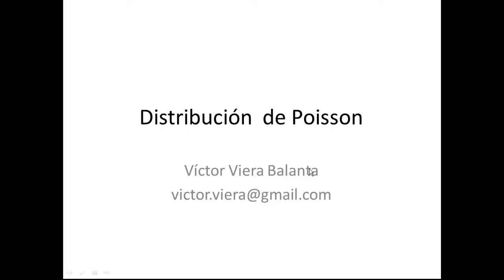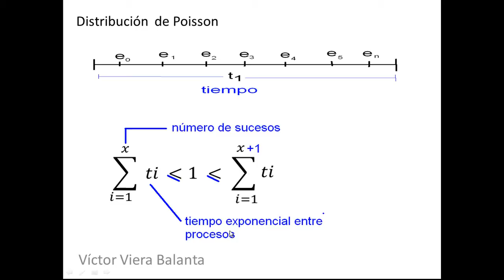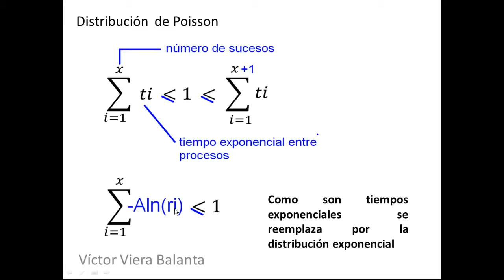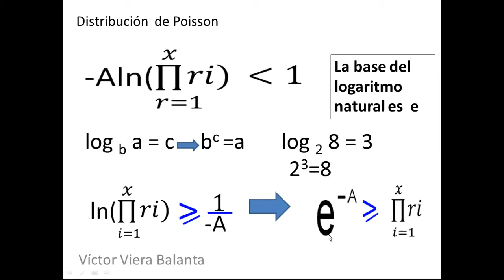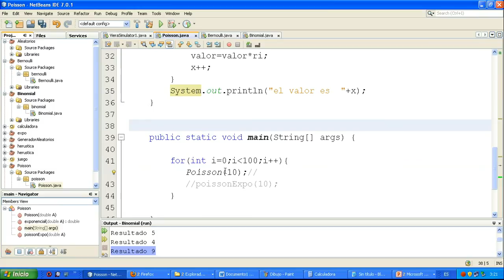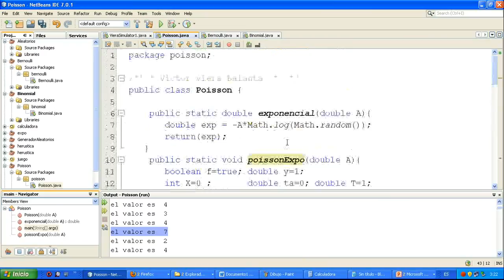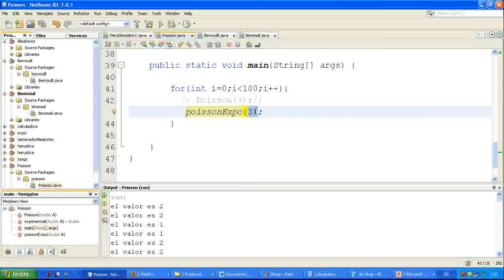Distribución de Poisson, Simulación con lenguaje Java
Programación de la distribucion de Poisson a Partir de la distribución Exponencial